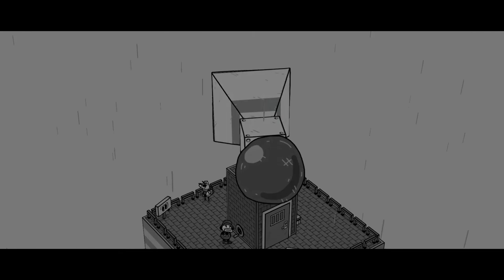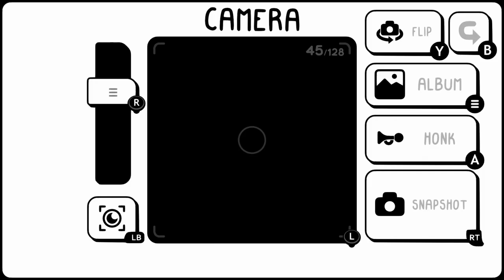TOEM [2]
Still a good time.